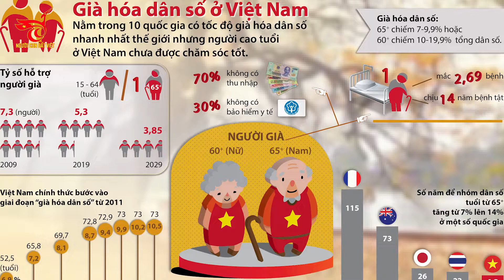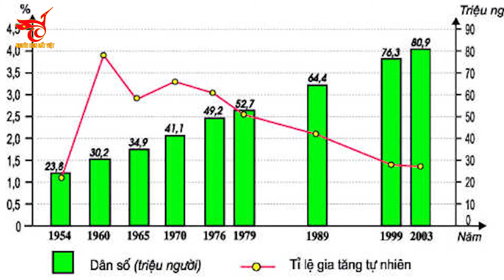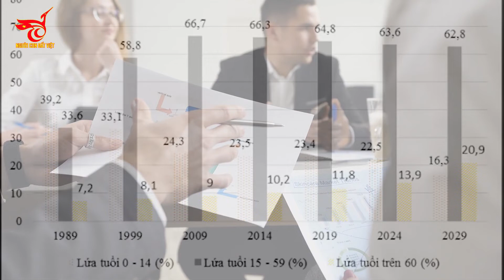Sốc! VN Già Hóa Dân Số Tốc Độ Cao Chưa Từng Có, TG Mất 100 Năm Để Già Người Việt Chỉ Cần 18 Năm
Chào mừng quý vị và các bạn đến với kênh Youtube Người Con Đất Việt
Các bạn đang xem: Sốc! VN Già Hóa Dân Số Tốc Độ Cao Chưa Từng Có, TG Mất 100 Năm Để Già Người Việt Chỉ Cần 18 Năm
Nội Dung:
❤ Chúc tất cả các Bạn xem video vui vẻ, hẹn gặp lại các bạn ở các video tiếp theo ❤